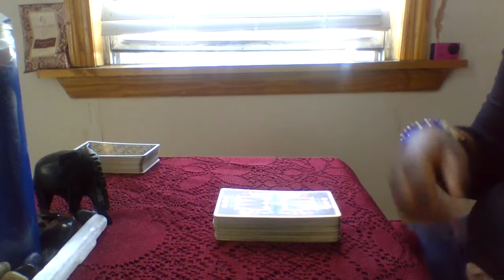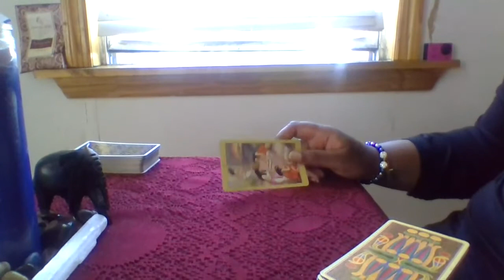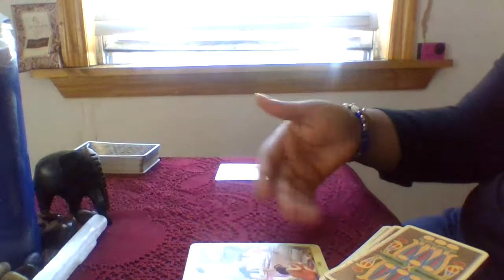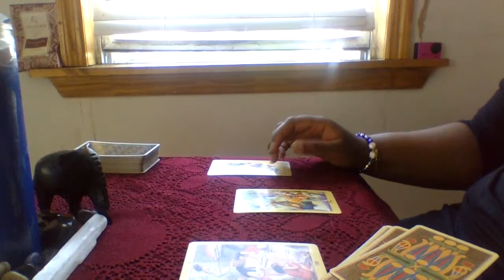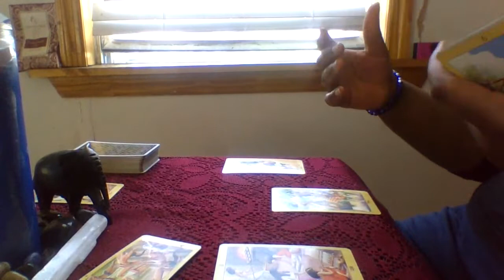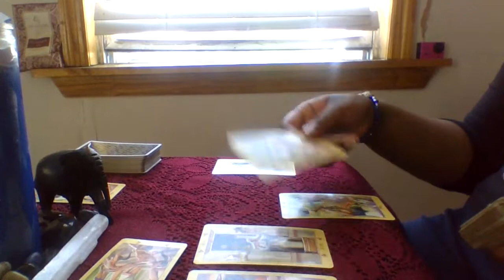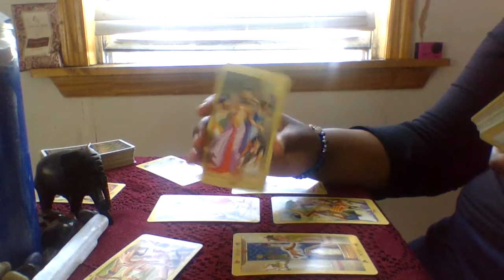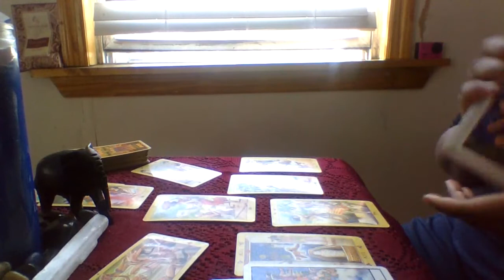Part 2 Case Coverage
This is the part 2 continuation of the Andre O'neil Harrell case. Please be advised that elements of this case, may be graphically detailed and sensitive to some viewers. Messages that I receive, are based solely on channeling and interpretation. This implies, that I am using my ability and the assistance from spirit. With that being said,  I am connecting with the spirit and the energy of Ms.Harrell and those surrounding him.